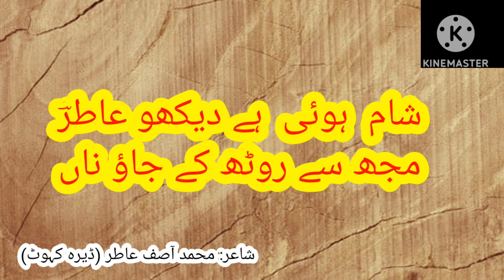| Muhammad-Asif-Atir || محمد آصف عاطر | Urdu sad ghazal | Rekhta love shaery